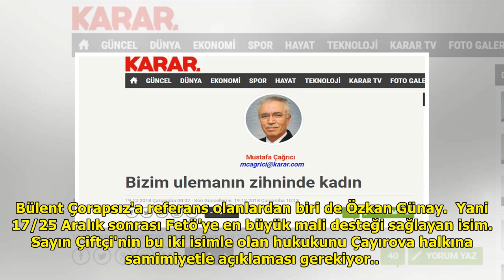Sorunları görmezden mi gelelim? DuckNews TV